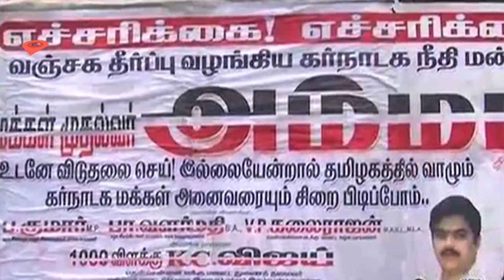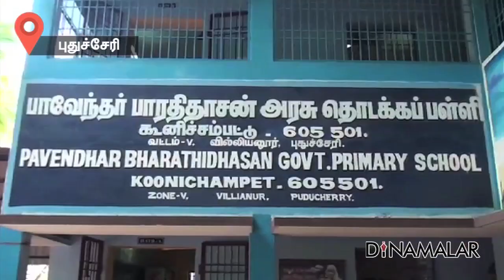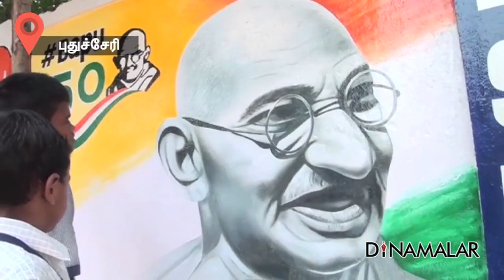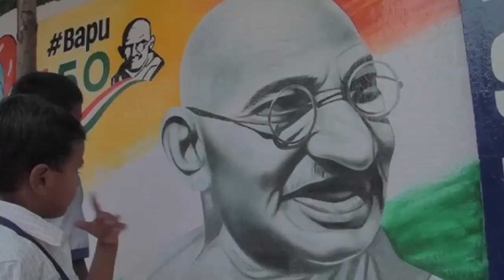அழகு பெறும் அரசு சுவர்கள்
அழகு பெறும்